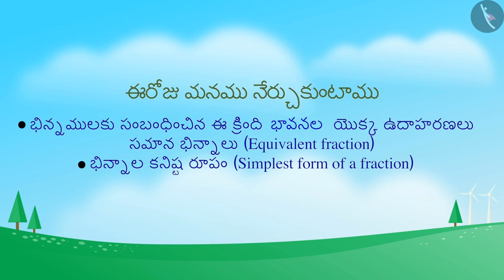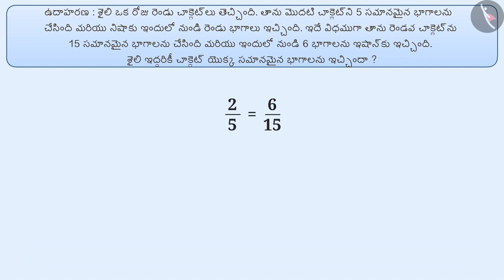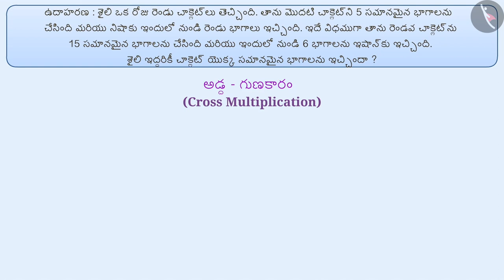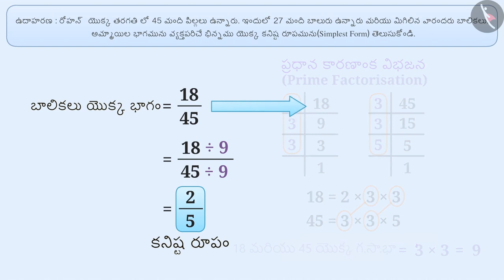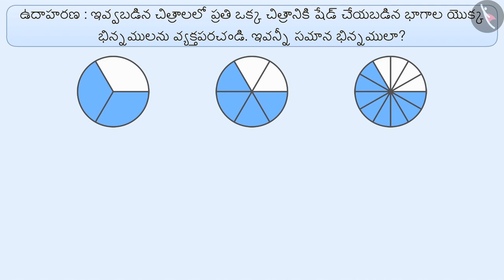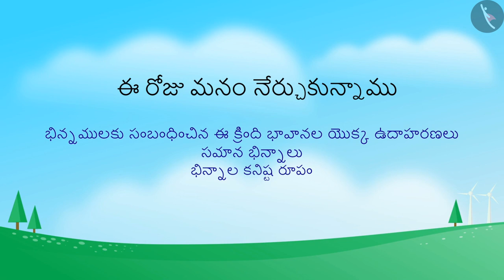సమాన భిన్నాలు,భిన్నాల సూక్ష్మ రూపం|Part2/3|Equivalent & simplest form of a fraction|Telugu|Class6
"సమాన భిన్నాలు,భిన్నాల సూక్ష్మ రూపం|Part2/3|Equivalent & simplest form of a fraction|Telugu|Class6 | భిన్నాలు | कक्षा 6 | NCERT | భిన్నాలు

Addition and subtraction of fractions | Fractions | Grade 6 | NCERT | Fractions

Welcome to part 2 of Equivalent fractions. In this video, we will discuss various examples of Equivalent fractions.